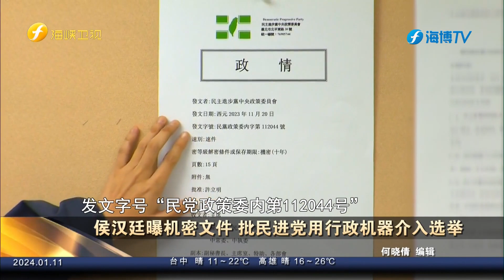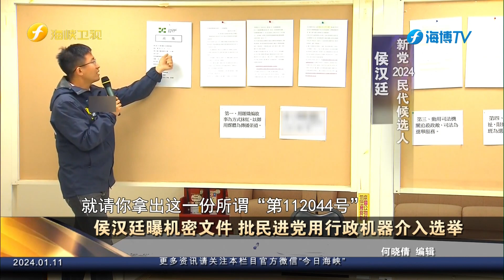侯汉廷曝机密文件 批民进党用行政机器介入选举